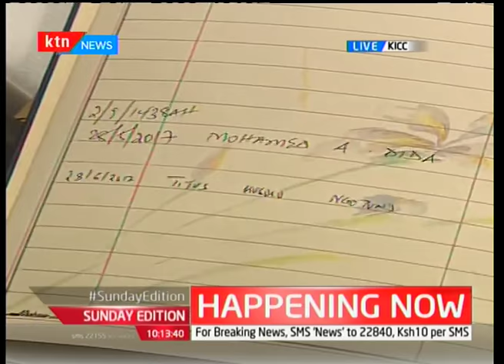Abduba Dida officially presents his nomination papers to IEBC hoping to be cleared for presidency